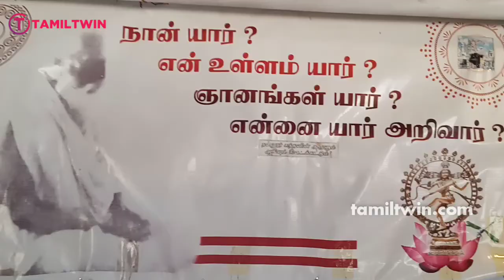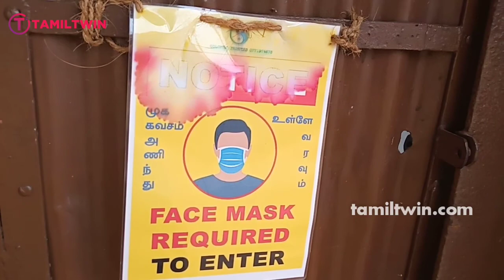நல்லூரான் தேரடியில் யோகர் சுவாமிகளுக்கு குருபூசை